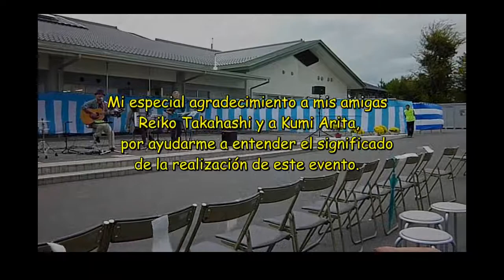Akimoto Rekishi Matsuri (Gunma) - 2da. parte